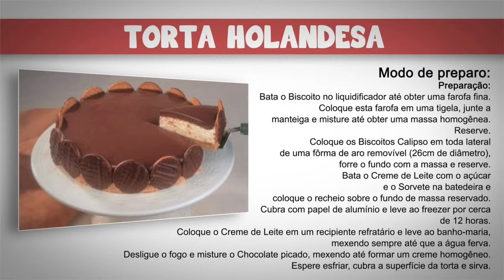Case Celma TV